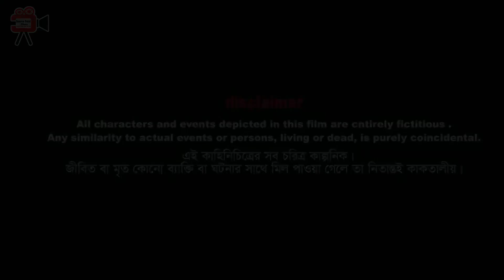নেপালি মেয়ে | Nepali Meye | বাংলা নাটক | New bangla Natok | Movie | Source Point Films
SHORTFILM | SUBOL ROY | MOVIE

শর্টফিল্ম : নেপালি মেয়ে
অভিনয় :  সুবল, রিমি, জয়
ক্যামেরায় : দীপঙ্কর রায়
এডিটিং : স্বপন রায়
পরিচালনায় : সুবল রায়
প্রযোজনায় : স্বপন রায়
মিডিয়া : সোর্স পয়েন্ট ফিল্ম'স (Source Point Films)